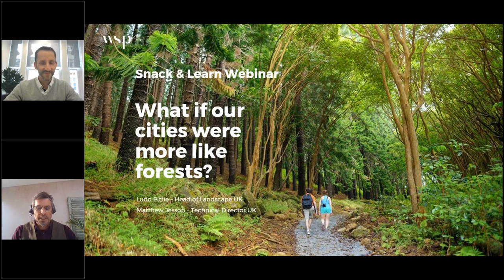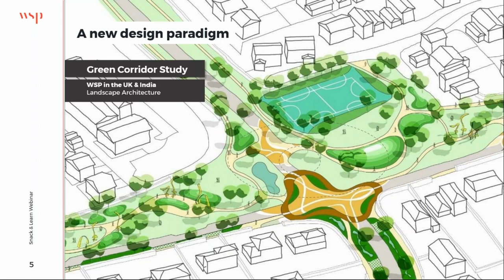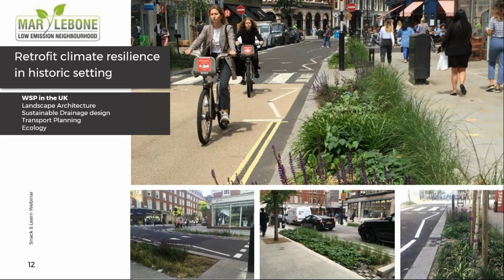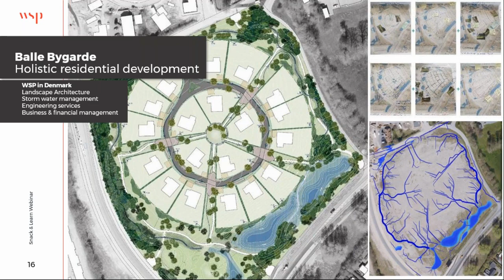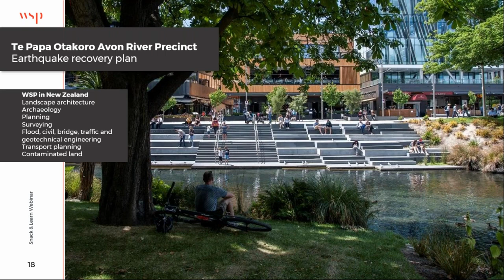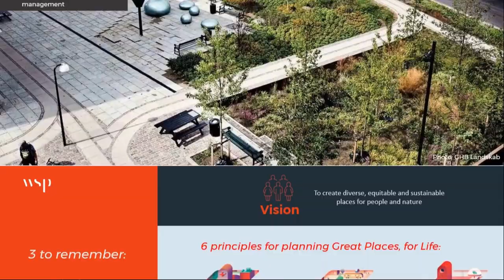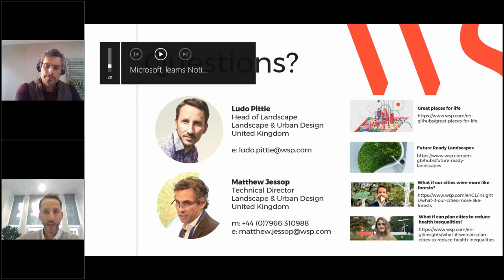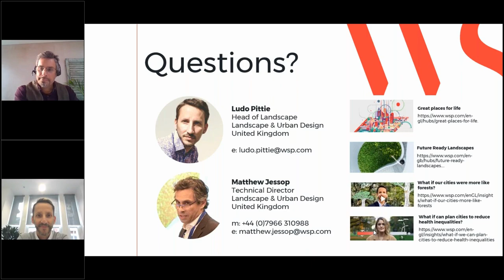What if our Cities Were More Like Forests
In this webinar we explore the relationship between natural systems and man-made systems and discover how we can learn and find inspiration in nature. We look into the challenges, the rationale behind designing with nature and what the regenerative city of the future might look like. We look at wide ranging applications from landscape masterplans to nature based solutions that work for people, place and planet.

Presenters:
Ludo Pittie - UK Head of Landscape & Urban Design, Director, WSP in the UK
Matthew Jessop - UK Deputy Head of Landscape & Urban Design, Technical Director, WSP in the UK